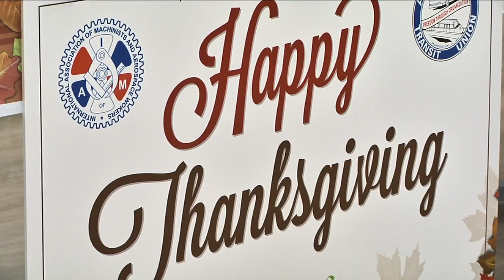Thanksgiving baskets given to families transitioning from homelessness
Donations to allow Sulzbacher Village families to cook their own holiday meals.